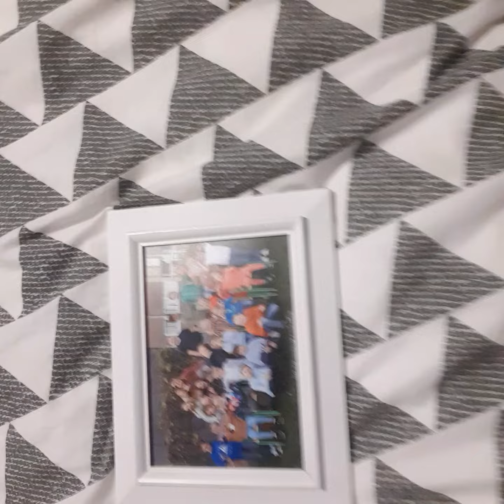29 juli 2022